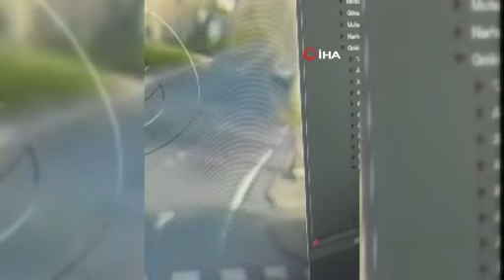Üç çocuk babası polisi böyle ezmiş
Kahramanmaraş’ta yolun karşısına geçmek isterken hafif ticari aracın çarpması sonucu ölen polis memurunun kaza anı güvenlik kameralarına yansıdı. Görüntüleri seyredenler, sürücünün aracı direk polis memurunun üzerine sürmesine ‘’Kaza değil, cinayet bu’’ dedi.